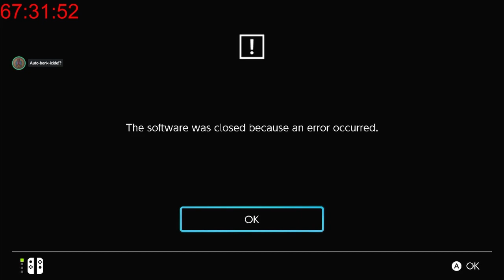Erin Starts Her Pokémon Adventure!!!! Episode 15